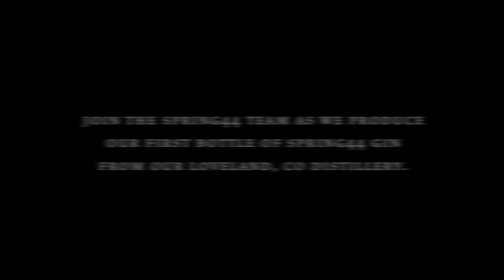SPRING44--INAUGURAL-GIN-RUN-2012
Spring44 Distilling is a craft distillery in Loveland, CO. and makes the finest American made spirits. Try our Spring44 Vodka, Spring44 Honey Vodka, and Spring44 Gin. The proof is in the water. This is our first bottling run of Spring44 Gin from our Loveland, CO. distillery.